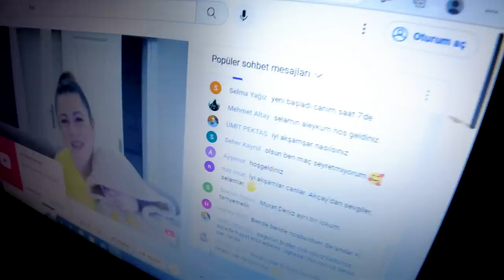MİA'NIN ÇİZDİĞİ ŞEYE İNANAMAYACAKSINIZ (Köy Hayatı VLOG)